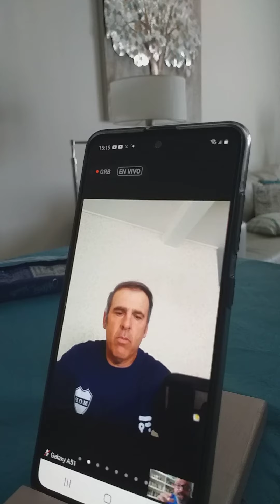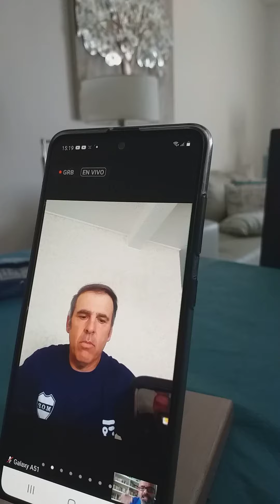Participación en el V Congreso Latinoamericano de Deporte Social para la Inclusión. México